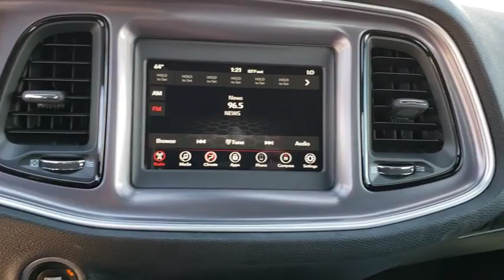2019 Dodge Challenger Cocoa Beach, Palm Bay, Kissimmee, Deltona, Titusville, FL 19099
White Knuckle Clearcoat New 2019 Dodge Challenger available in Titusville, Florida at Parks CDR Space Coast. Servicing the Cocoa Beach, Palm Bay, Kissimmee, Deltona, FL area.

5600 U.S. 1

TIRES: P235/55R18 AS PERFORMANCE  (STD),WHEELS: 18 X 7.5 CAST ALUMINUM  (STD),BLACK  HOUNDSTOOTH CLOTH SPORT SEATS,TRANSMISSION: 8-SPEED AUTOMATIC (850RE) (MAKE)  (STD),QUICK ORDER PACKAGE 21A SXT RWD  -inc: Engine: 3.6L V6 24V VVT  Transmission: 8-Speed Automatic (850RE) (MAKE),WHITE KNUCKLE CLEARCOAT,ENGINE: 3.6L V6 24V VVT  (STD),Rear Wheel Drive,Power Steering,ABS,4-Wheel Disc Brakes,Brake Assist,Aluminum Wheels,Tires - Front Performance,Tires - Rear Performance,Heated Mirrors,Power Mirror(s),Rear Defrost,Intermittent Wipers,Variable Speed Intermittent Wipers,Rear Spoiler,Daytime Running Lights,Automatic Headlights,AM/FM Stereo,Bluetooth Connection,Steering Wheel Audio Controls,MP3 Player,Auxiliary Audio Input,Power Driver Seat,Driver Adjustable Lumbar,Pass-Through Rear Seat,Rear Bench Seat,Adjustable Steering Wheel,Trip Computer,Leather Steering Wheel,Keyless Entry,Power Door Locks,Keyless Start,Cruise Control,Climate Control,Multi-Zone A/C,Cloth Seats,Bucket Seats,Auto-Dimming Rearview Mirror,Driver Vanity Mirror,Passenger Vanity Mirror,Driver Illuminated Vanity Mirror,Passenger Illuminated Visor Mirror,Floor Mats,Smart Device Integration,Power Windows,Security System,Engine Immobilizer,Traction Control,Stability Control,Front Side Air Bag,Tire Pressure Monitor,Driver Air Bag,Passenger Air Bag,Front Head Air Bag,Rear Head Air Bag,Back-Up Camera